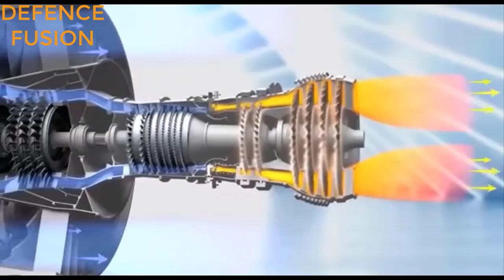125 kn engine for amca in 2023: first amca in 2023 : आ रहा है धांसू देसी इंजन